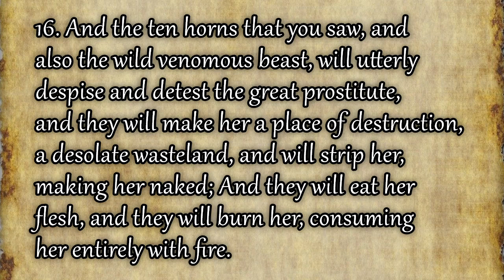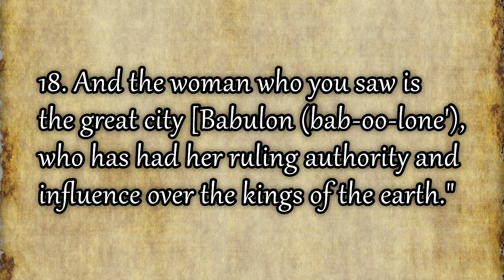Revelation 17:15-18 The Mystery of the Waters